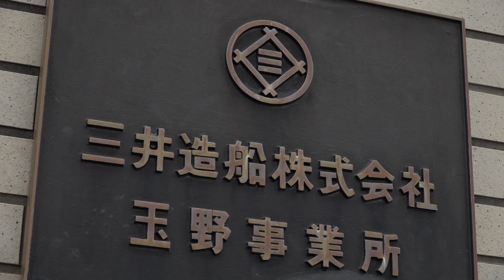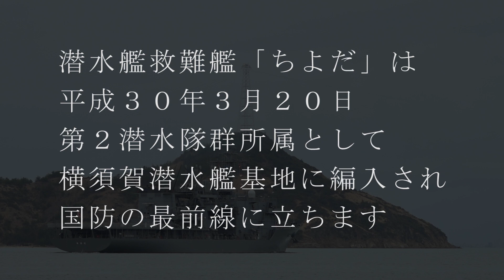【引渡式・自衛艦旗授与式】潜水艦救難艦「ちよだ」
平成３０年３月２０日（火）三井造船株式会社 玉野事業所において潜水艦救難艦「ちよだ」の引渡式・自衛艦旗授与式が行われました。本艦は、５，６００トン型潜水艦救難艦の１番艦です。潜水艦事故発生時に深海救難艇（ＤＳＲＶ）・飽和潜水等により潜水艦の乗員を救出するための艦艇です。